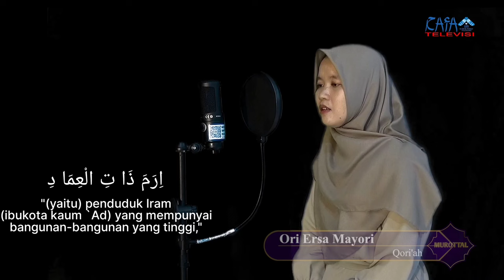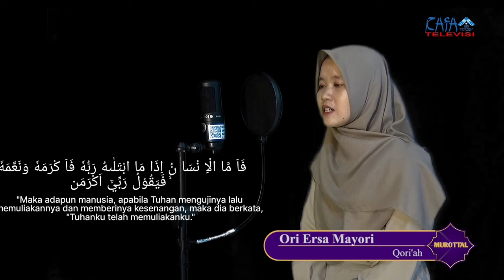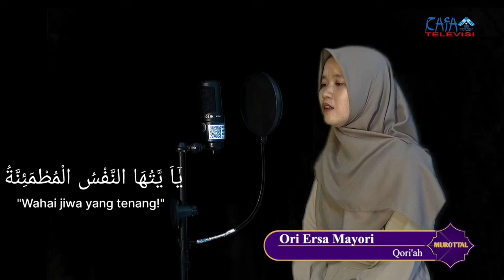Murottal Al-Qur'an surat Al-Fajr || Ori Ersa Mayori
Kegiatan : Murottal Al-Qur'an surah Al- Fajr
Narasumber : Ori Ersa Mayori
Tempat: Studio Mini Rafa Televisi Lantai 4 Fakultas Dakwah dan Komunikasi

Pengawas : Muhammad Randicha Hamandia, M.Sos
Produser : Ahmad Agung Hadly
Adpro : 1.Annisa Adelia
              2.Agil Salsabila
              3.Salsabila Jandisha

[CREW YANG BERTUGAS]:
1. Floor director: Dessy Ratnasari
2. Operator: Rima Medista Elmi
3. Cameraman: Abdul Rozak
4. Audioman: Mashito
5. Editor : Bagas Saputra dan Adelia Putri